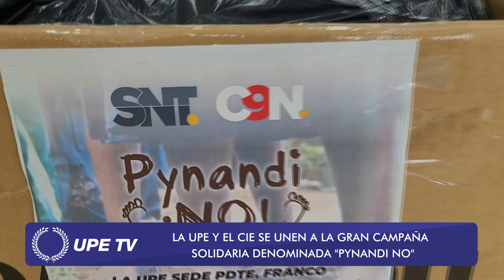Campaña solidaria "Pynandi No"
La UPE, sede Pdte. Franco se une a la camapaña solidaria del canal C9N “Pynandi no”.
La jefa del Dpto. de Mantenimiento, Ing. Benefrida Gavilán y equipo, encabezaron la campaña de donación de calzados usados y  nuevos. Todo lo colectado fue entregado al canal C9N este viernes; fue un éxito.
Gracias por apoyar  a quienes más necesitan! 🙌🏽🙌🏽🙌🏽🙏🙏